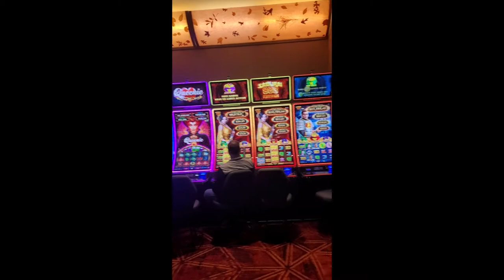MY FIRST CONCERT! Breaking Benjamin (LIVE) / Fall formal dress shopping!! September 2022 vlog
This is September's Vlog!! I still can't believe I saw Benjamin backstage, I still get mad time to time I didn't get a picture with him. It was an amazing first concert experience though.

I loved my fall formal dress!! I can't believe it was the first one I tried on and it fit perfectly. I originally wasn't even going for a black dress but here we are.

I HOPE YALL HAVE A GREAT DAYYYY

TIME STAMPS

0:00 Me talking about the vlog
0:41 PLUSH
1:18 BUSH
2:39  BREAKING BENJAMIN
7:03 Under age walking through a casino
8:06 BENJAMIN SAID HI TO ME BACKSTAGE!!
9:15 Dress shopping!!
10:20 ending